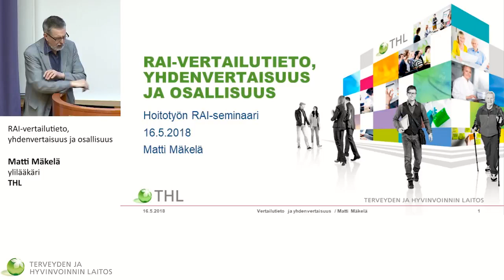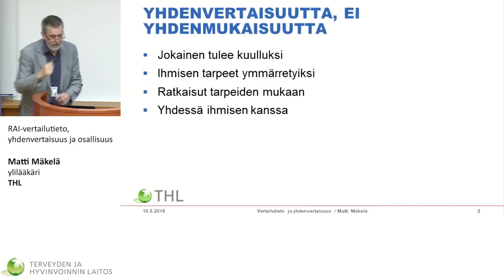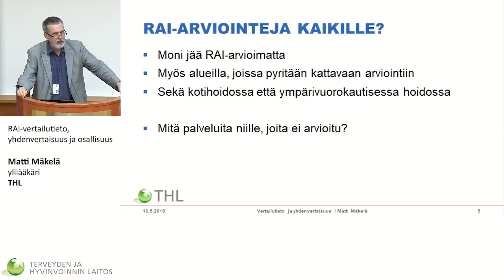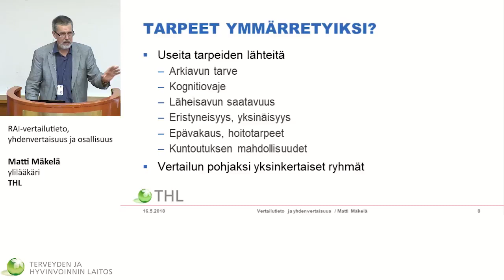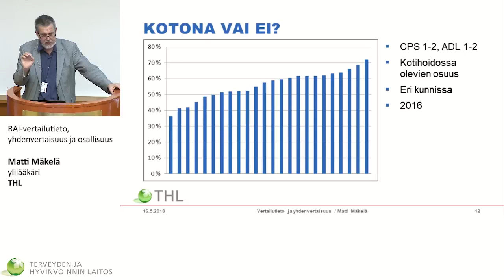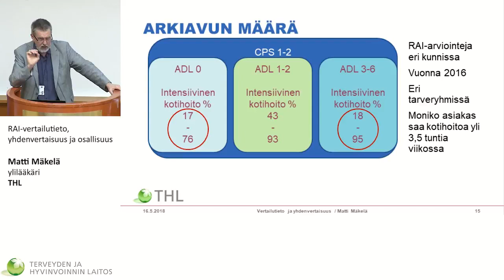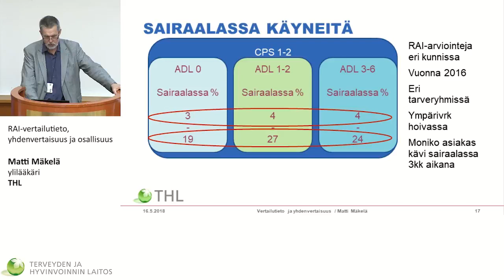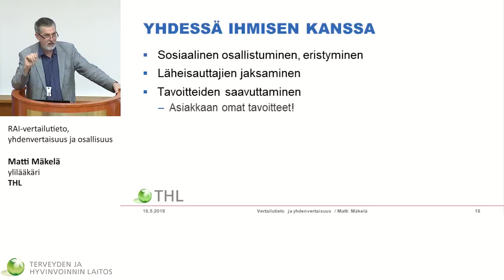RAI-vertailutieto ja ikäihmisten yhdenvertaisuus ja osallisuus palveluissa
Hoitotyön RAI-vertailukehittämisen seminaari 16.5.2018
Matti Mäkelä, ylilääkäri, Terveyden ja hyvinvoinnin laitos